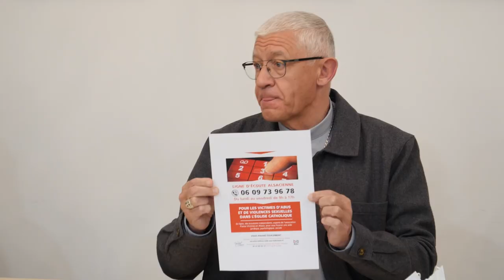Magazine Paraboles 719 (Formation autour du code Abus sexuels - numéro d'urgence)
FORMATION AUTOUR DU CODE DES RELATIONS PASTORALES
Au terme d’un long processus initié dans le diocèse de Strasbourg par Mgr
Ravel depuis 2016, un Code des relations pastorales a été promulgué il y a
quelques mois. Ce Code donne des directives précises à tous ceux qui sont au service du diocèse pour prévenir et réagir à tout abus éventuel. Quelques
semaines après la remise du rapport de Jean-Marc Sauvé une session de
formation était organisé pour la zone pastorale de Strasbourg au Centre SaintTomas.

NUMERO URGENCE
Toujours en lien avec le rapport Sauvé, l’archevêché de Strasbourg a pris une
initiative unique en France, il a signé une convention avec l’association France  victimes 67, une association totalement laïque et indépendante. Cette association a mis en place une cellule spécifique composée de 2 psychologues et 2 juristes  qui assurerons une permanence 5 jours sur 7 de 9h à 17h.
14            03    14